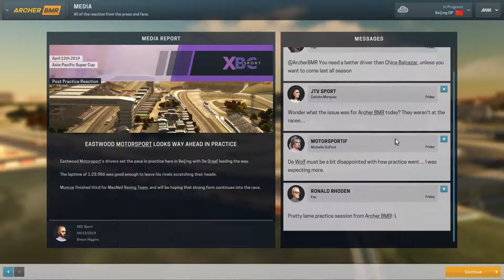Motorsport Manager: Where Egos Dare #63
Motorsport Manager is a F1 style racing team management sim, with a feel similar to the Football Manager series. In this playthrough I lead an underdog team in the bottom most racing series in the game, can I build it up to success?